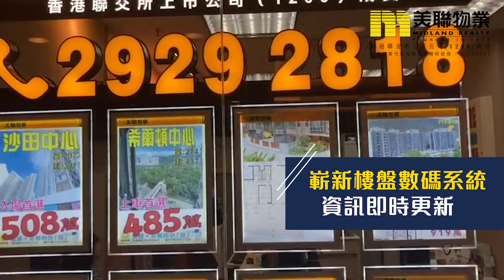【KOL自拍靚舖🎬】喺沙田中心分行 發展事業藍圖？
【KOL自拍靚舖🎬】疫浪下，我們不停步 👣疫巿擴張 分行換新「裝」🖼 ~ 想加入Thomas團隊🤝？喺 沙田中心分行 發展事業藍圖？歡迎聯絡Thomas 📞98898168，瀏覽分行專頁 👉🏻👉🏻👉🏻

毋須經驗 歡迎各行各業轉職加盟
✅一站式培訓及免費考牌
✅全方位宣傳及生意平台 - 代理本地 | 海外優質物業 | 移民項目 | 保險產品| 按揭轉介
✅財力、盤底、客源有保證
✅有底薪、獎金津貼豐厚
✅完善晉升階梯，收入無上限

 📌 分行資料
 🏙地址：新界沙田沙田廣場3樓41號舖
👨‍💼主管：Thomas Kong
📞電話：98898168